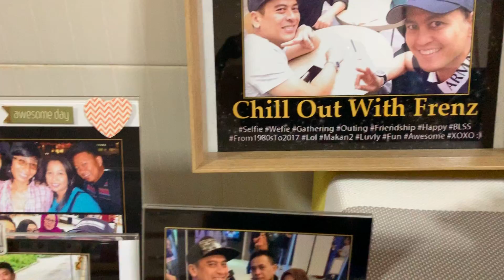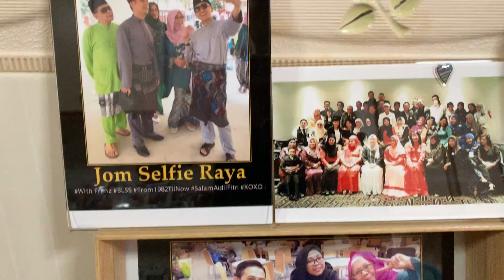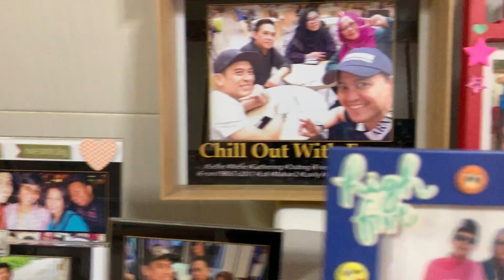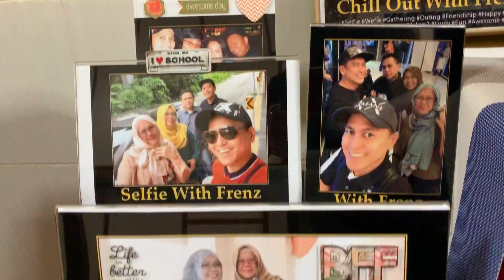With BLSS Frenz - From 1980s Til 2020s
Sweet memories bersama teman-teman BLSS dari tahun 1980an hingga 2020an (terkini)...